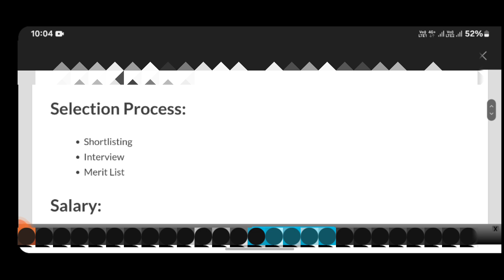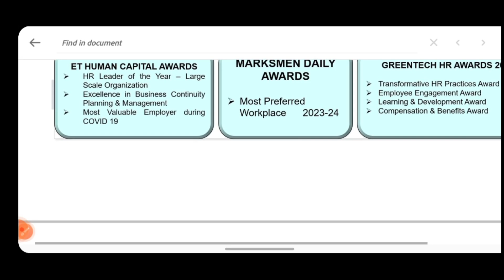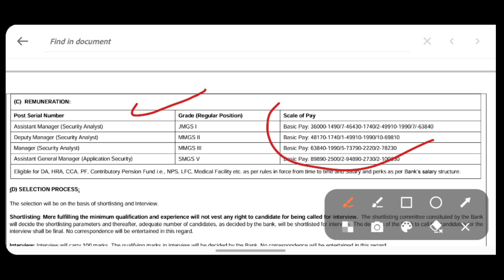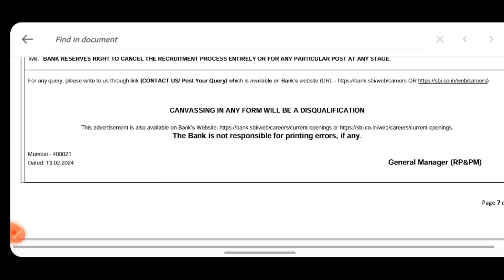SBI Recruitment 2024 | SBI Bank New Vacancy 2024 | SBI Bharti 2024 | Bank Job